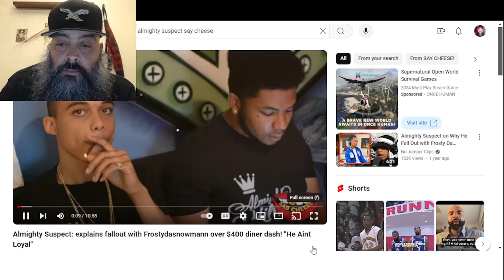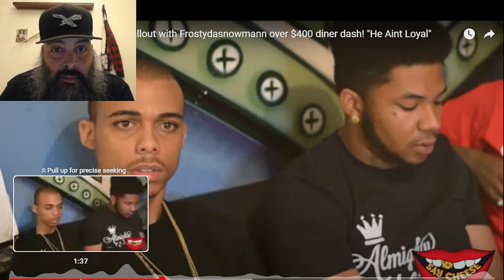REACTING TO ALMIGHTY SUSPECT SAYING WAY TO MUCH ON SAY CHEESE?🤦🏽‍♂️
Giving my tiny opinion about almight suspect situation with frosty the snow man